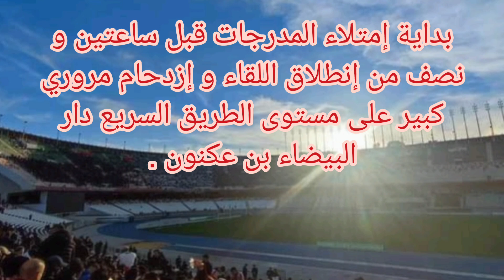ملعب 5 جويلية : بداية إمتلاء المدرجات قبل ساعتين و نصف من إنطلاق اللقاء والتحضير لتيفو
مولودية الجزائر
نجم مقرة
أخبار الجزائري
يوسف بلايلي
ملخص مباراة مولودية الجزائر
قناه الشروق الجزائرية
اخبار الشروق تي في
مولودية الجزائر ضد نجم مقرة
مباراة مولودية الجزائر ونجم مقرة
مولودية الجزائر ونجم مقرة
مباراة مولودية الجزائر نجم مقرة
ملخص مباراة مولودية الجزائر ضد نجم مقرة
اهداف مباراة مولودية الجزائر ضد نجم مقرة
اهداف مولودية الجزائر
شبيبة القبائل
يوسف بلايلي اليوم
ملخص واهداف مباراة مولودية وهران جمعية الشلف
أهداف مباراة إتحاد الجزائر ضد جمعية الشلف
مباراة جمعية الشلف ومولودية الجزائر
منتخب الجزائر
فضيحة الحكام